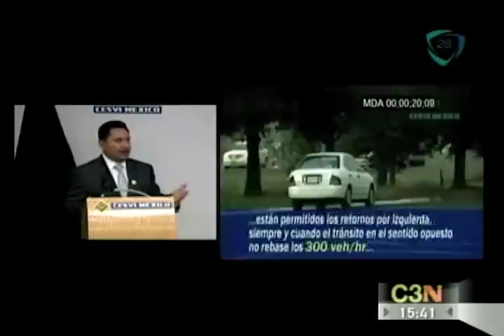Estudian la carretera a Toluca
Debido a los terribles accidentes ocurridos en la carretera de Toluca, especialistas estudian los kilómetros 35 al 42.